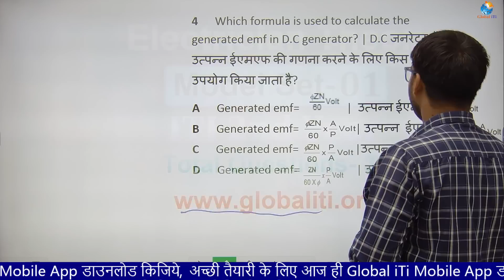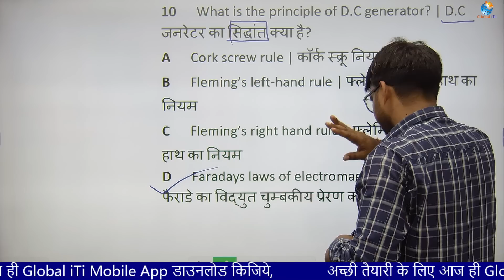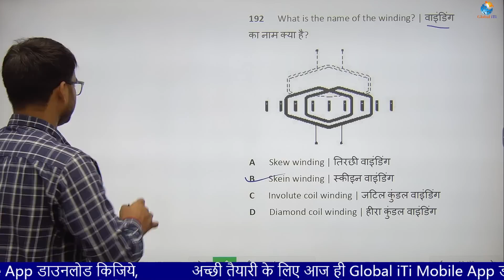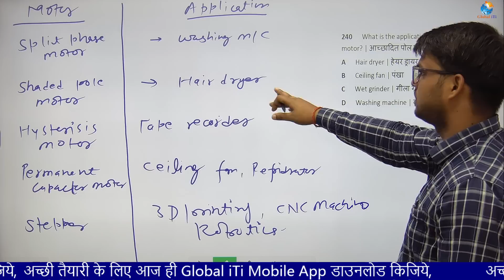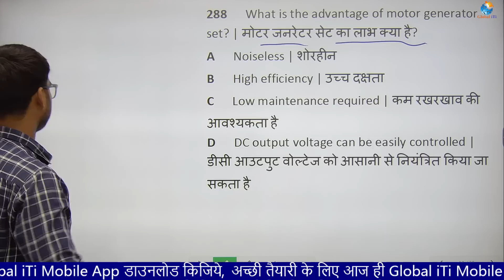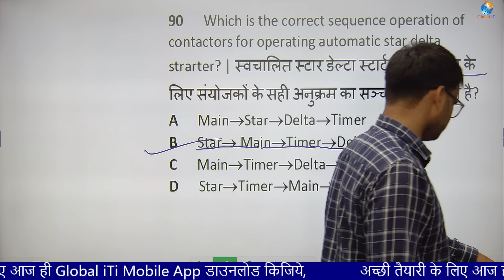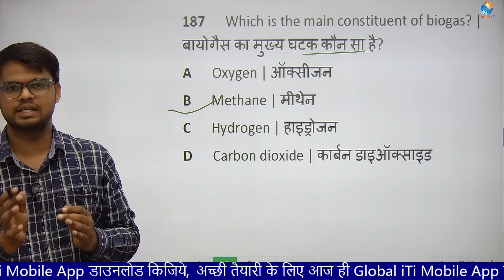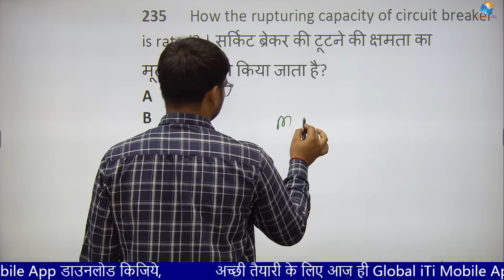Electrician Theory 2nd Year Model Paper 2023 Set-01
Electrician Theory 2nd Year Model Paper 2023 Set-01 Prepared by Shani Sir Based on ITI CBT Examination Pattern

Topics -
global iti electrician theory 2nd year model paper
Electrician Theory 2nd Year Model Paper 2023